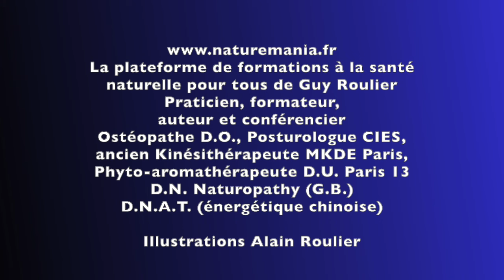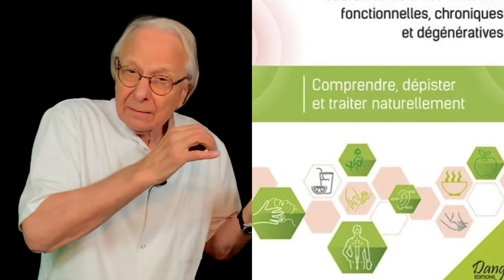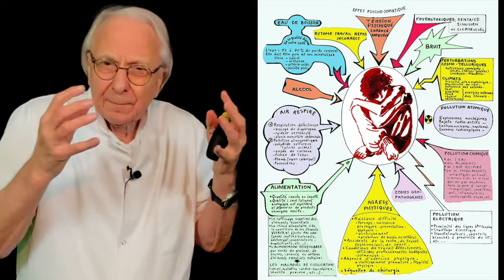Stress, anxiété, boule à l'estomac, malaises : reprenez le contrôle du nerf vague par Guy Roulier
Reprendre le contrôle du nerf vague commence par la compréhension des causes qui le perturbent, le bloquent ou l'irrite et ensuite des moyens naturels pour y remédier dans la mesure du possible.
Si vous suivez ma formation pour tous , vous trouverez les explications et conseils qui vous manquent pour agir vous-même et de façon naturelle sur votre nerf vague ou sympathique à chaque fois que nécessaire !
Prenez soin de vous
Guy Roulier
Cette vidéo flash est extraite de ma formation "anti-stress"